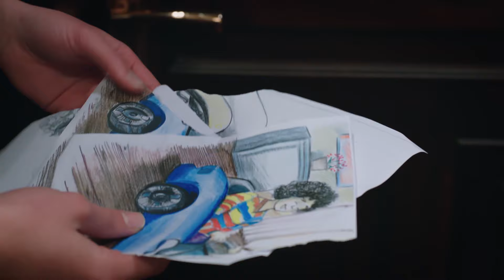Ne yaşarsak yaşayalım Yusuf yalnız kalmayacak! | Emanet 378. Bölüm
Emanet dizisi son bölümünde; Seher ile Yaman, Yusuf'u hiçbir zaman yalnız bırakmamaya söz veriyor.

Emanet 378. Bölüm Özeti:
Teyzesi ile amcasının boşanma kararını alan Yusuf çok üzülür. Onları yeniden birleştirmek için küçük planlar hazırlar. Peki, Seher ile Yusuf boşanmaktan vazgeçecek mi?

Sıla Türkoğlu
Berat Rüzgar Özkan
Melih Özkaya
İpek Arkan
Tolga Pancaroğlu
Hülya Aydın
Birhan Tut
Seda Dadaşova
Derya Oğuz Ertün
Beren Akın
Ömer Gece
Oğuz Yağcı
Adnan Ali Aslan
Özge Agyar
Binnaz Ekren
Zeynep Naz Eyüpoğlu
Volkan Yıldırım
Ferda Işıl

Yönetmenler: Ayhan Özen, Serkan Mut
Senaryo: Başak Yazı Odası
Yapım: Karamel Yapım